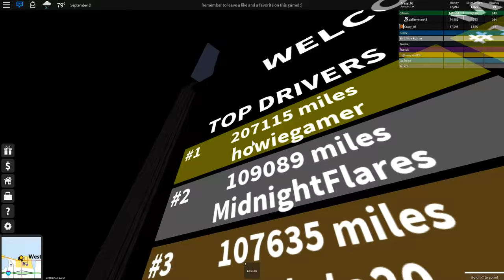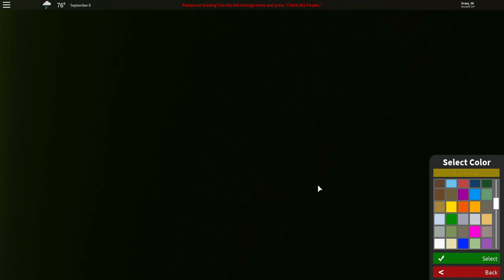Roblox UD|Messing Around With Cars!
Today we are joined with galleryman45 for this random video.Small goal, 10 likes and can we hit 20 subs?